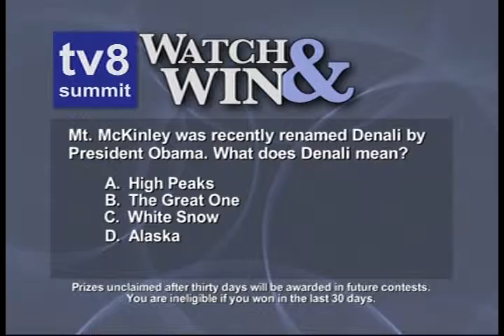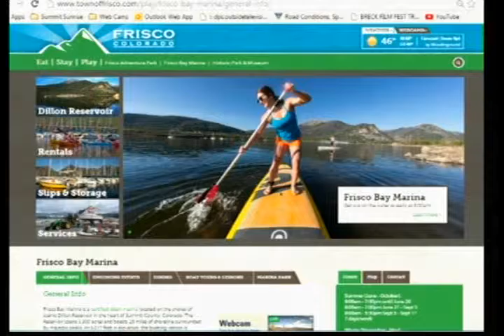SS 9 5 15 Frisco Bay Marina